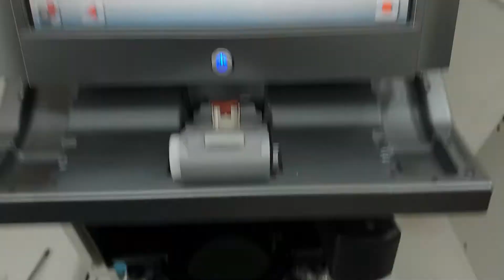Mr Blue Tracer